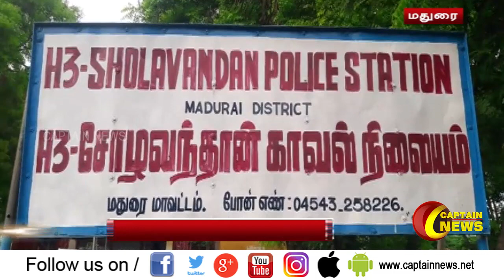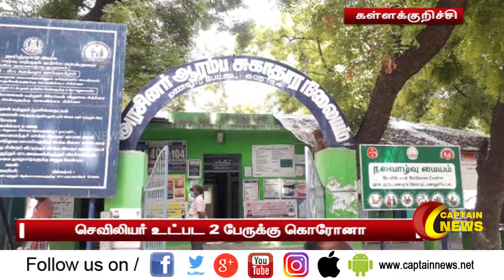14.05.2021 | காலை 11 மணி விரைவுச் செய்திகள் | அரசியல் | தமிழ்நாடு | பொழுதுபோக்கு.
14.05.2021 | காலை 11 மணி விரைவுச் செய்திகள் | அரசியல் | தமிழ்நாடு | பொழுதுபோக்கு.